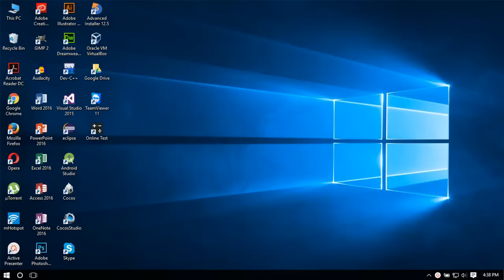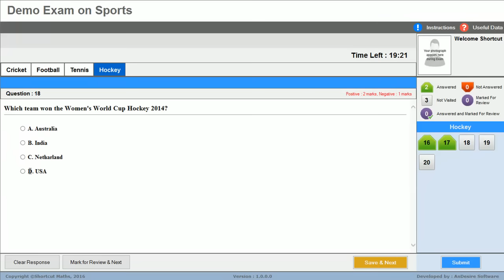Mock Test || Online Test Demo || Online Exam Demo || Online Exam Kaise Hote Hai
How can I practice online exam
how can I do online test in home
can I cheat  in online exam
ann university Online test demo
how to write online exam in computer
anna university Online examination demo
anna university mock test.

Online examination demo link-

Online Exams demo

online test

IBPS Exam Demo

IBPS Exam Demo

online exams demo
online test kaise hote hai
online test preparation